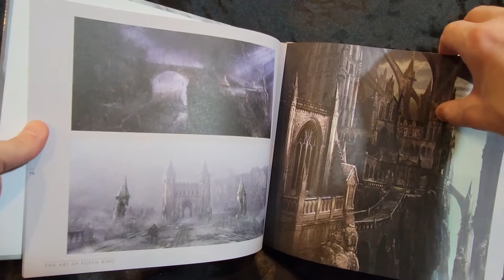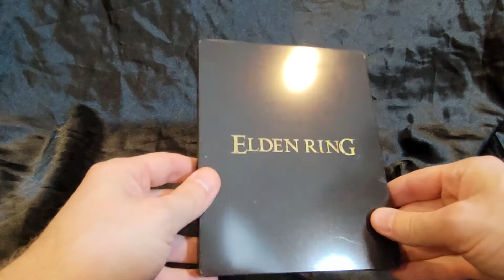Elden Ring Collector's Edition Unboxing | The Game Grinder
Church checks out the Elden Ring Collector's Edition, and related ramblings.

Motion graphic design by Ian Peters
Castlevania II: Monster Dance cover by a friend

Also check out Cartridge Club, a community of gamers and content creators based around a video game of the month